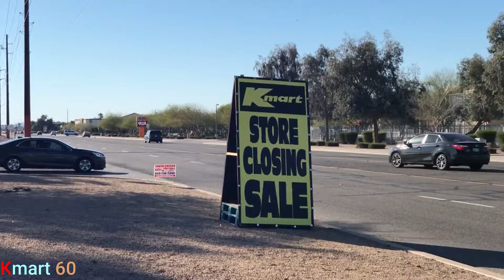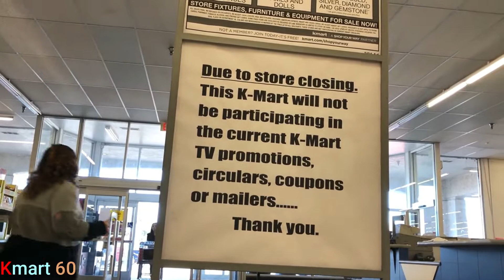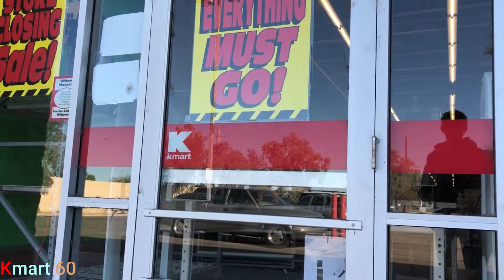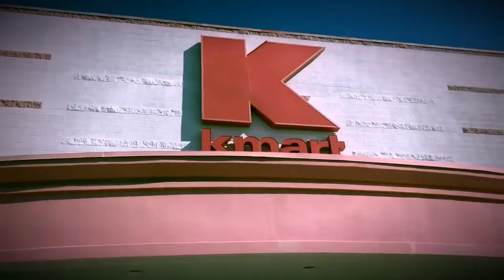Kmart 60 Years, 1962 - 2022 | A to Z Retail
In celebration of Kmart's 60th anniversary, here's a collection of footage I've taken over the past 4 years on YT.